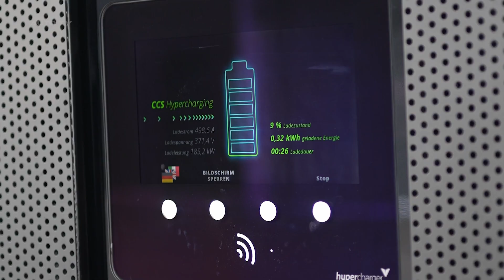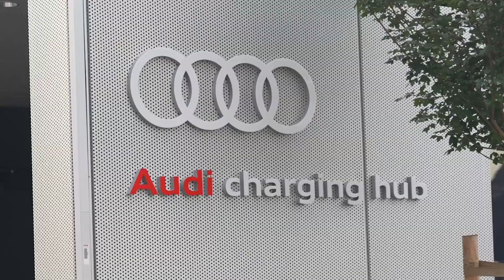New Audi Charging Hub in Munich - PREMIERE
Audi has inaugurated a new charging hub in the Obersendling district of Munich. This development was welcomed by brand ambassador Felix Neureuther, who expressed his satisfaction with the charging facilities. Audi has also recently collaborated with &Charge, a platform that allows users to publicly review charging stations and rewards them for their feedback. A pilot initiative is underway at the Audi charging hub in Nuremberg, aiming to integrate an augmented reality experience into the digital ecosystem.

September 2023 will see the launch of another Audi charging hub, making the Obersendling station the fifth of its kind, following hubs in Nuremberg, Zurich, Berlin, and Salzburg. The new hub on Zielstattstrasse boasts four quick-charging points, each offering up to 320 kilowatts (kW) of charging power. Bastian Geretshauser, the project manager for the Munich Audi charging hub, highlighted the innovative use of power cubes. These cubes, made from repurposed lithium-ion batteries from retired research vehicles, serve as buffer storage units in the charging hubs, providing a remarkable energy capacity of 1.05 megawatt hours.

Brand ambassador Felix Neureuther lauded the rapid establishment of new charging points by Audi. He finds the Munich hub's location particularly convenient, allowing him to easily reserve a charging point via the myAudi app, drive to the location, and charge his vehicle. He emphasized how such advancements demonstrate the ease and convenience of the current charging process.

Located in southern Munich, the high-power charging hub is situated in a residential zone surrounded by shopping centers, eateries, and recreational facilities. Bastian Geretshauser emphasized that the hub is open to all vehicle brands, though Audi drivers receive special discounts. Depending on their contract, Audi drivers can charge at rates starting from 0.35 euros per kWh. They also have the privilege of reserving one of the four charging points in advance through the myAudi app. Meanwhile, other users can avail of ad hoc charging at 0.50 euros per kWh, payable via credit card, Apple Pay, or Google Pay.

Audi's collaboration with &Charge will benefit electric car drivers of all brands. Those who actively provide feedback on their charging experience at any Audi charging hub will earn "free kilometers". Users can rate various aspects of the charging station, such as user-friendliness and cleanliness. The ultimate goal is to continually enhance the charging experience based on user feedback. This app allows users to virtually explore the hub and access information at various points of interest, offering a unique and interactive experience.